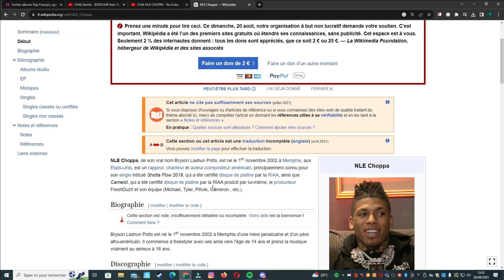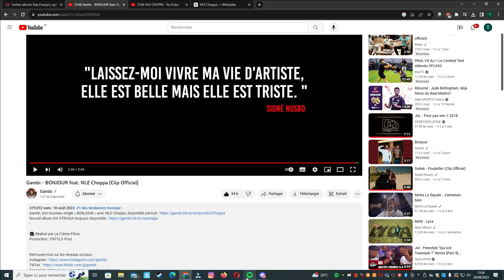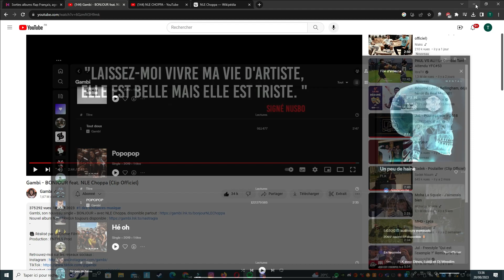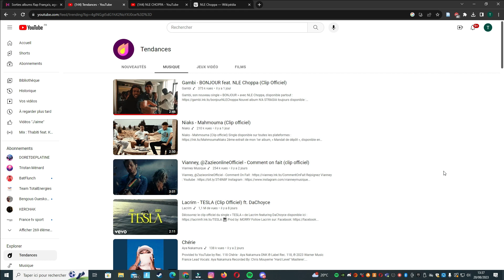Gambi feat NLE Choppa - Bonjour // Clip 2023 -Vidéo réaction On en Parle